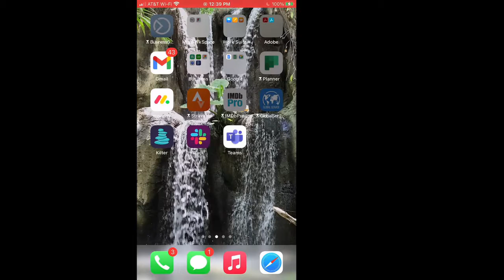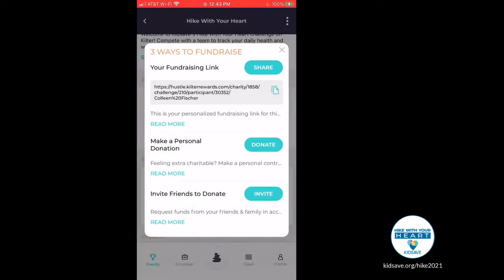Hike With Your Heart! How to Use the Kilter App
Take a look at an easy guide to using our virtual hike platform!

Hike With Your Heart is a celebration of the outdoors and, for many participants, a way to spend time with the families they have grown from adopting or mentoring through Kidsave’s incredible programs.
Fundraising and activity competitions throughout the summer will culminate in a powerhouse week of celebration and community engagement,
Friday, September 17 to Saturday, September 25.